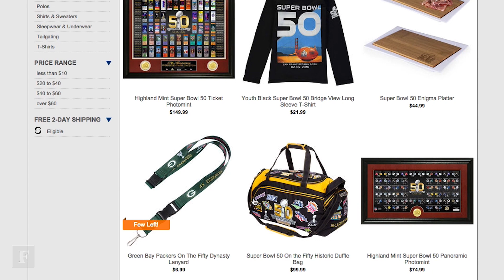The Value of Super Bowl 50 | Forbes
The game will generate more revenue on a single day than any other sporting event in history.